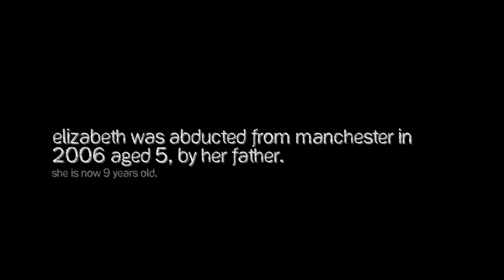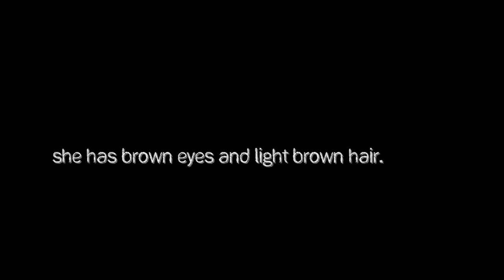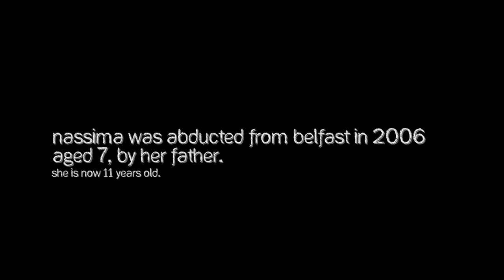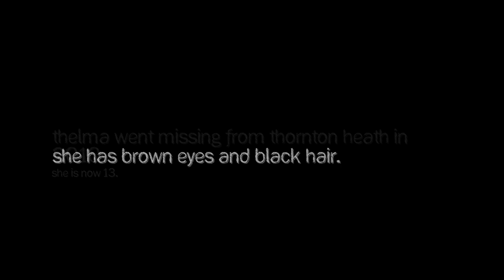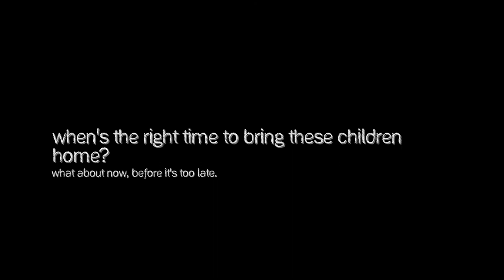Eight Missing Children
Elizabeth Ogungbayibi age 9
Maria Aldrige age 59
Nassima Sadia age 11
Tevin Timba age 5
Daniel Entwistle age 14
Thelma Gbeneyei age 13

These children are all missing. They all need to be found. Have you seen any of them? If you have, please contact the number provided in the video.